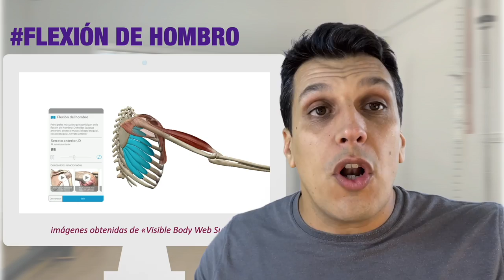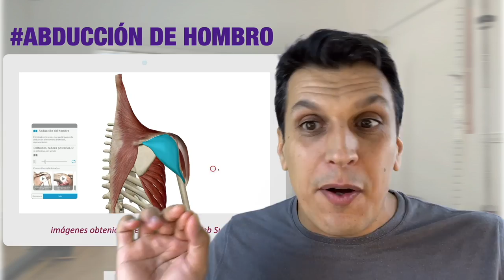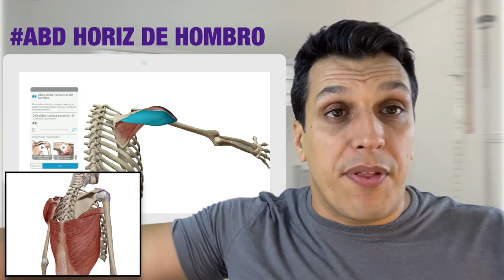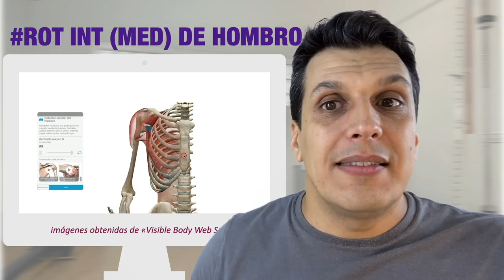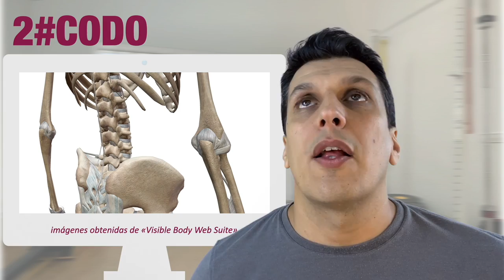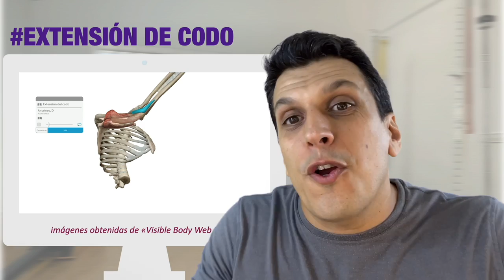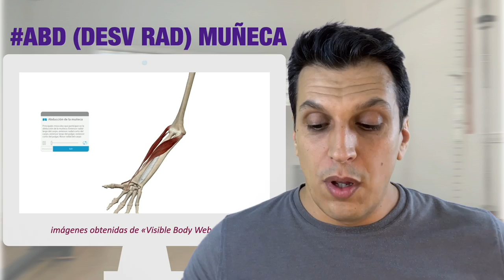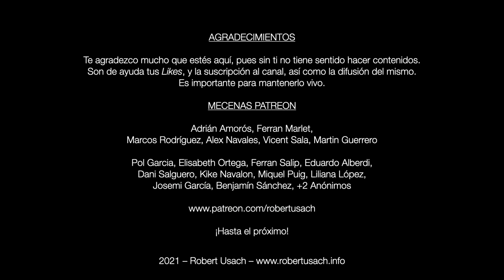MIOLOGÍA: ACCIONES MUSCULARES Parte 2 EXTREMIDAD SUPERIOR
En este vídeo te enseño cómo funcionan los MÚSCULOS de la EXTREMIDAD SUPERIOR.

Este contenido está partido en 3 partes: Tronco y Columna, Extremidades Superiores, Extremidades Inferiores.
Se basa en un detalle de cada acción, con la musculatura involucrada.Se prioriza el criterio del porqué de los movimientos.

Patreons:
Adrián Amorós, Ferran Marlet, Marcos Rodríguez, Alex Navales, Vicent Sala, Martin Guerrero;
Pol Garcia, Elisabeth Ortega, Ferran Salip, Eduardo Alberdi, Dani Salguero, Kike Navalon, Miquel Puig, Liliana López, Josemi García, Benjamín Sánchez, +2 anónimos…